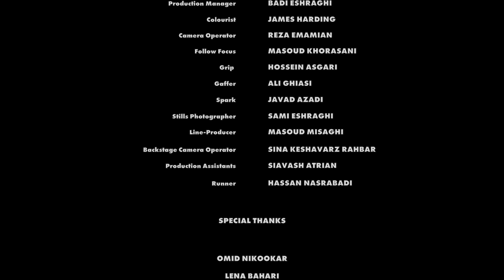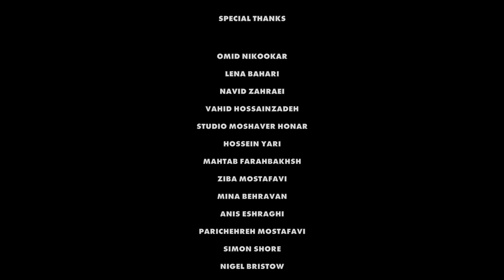Turquoise | Lift-Off Global Network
According to a public announcement, there is concealed treasure in the village which is promised to make the finder prosperous…

Filmmaker's Introduction begins at: 0:15
Film Title begins at: 1:18

Connect with filmmaker Roozbeh in the comments of this video. Learn more about him and his work

CAST

CREW

Lift-Off is the Launchpad for Film Creatives...
The Lift-Off Global Network is a worldwide mission to help find the filmmaker's of tomorrow and introduce these magnificant storytellers to as wide a global audience as possible.
Film Festivals. Career Showcases. Film Market Representation. Production Support.